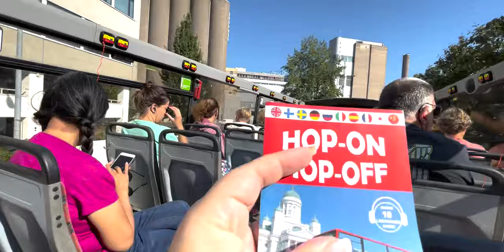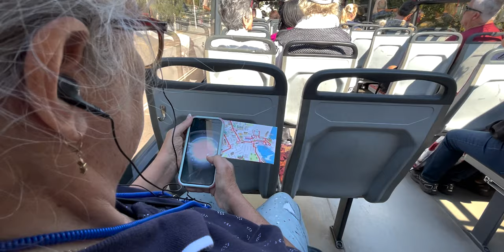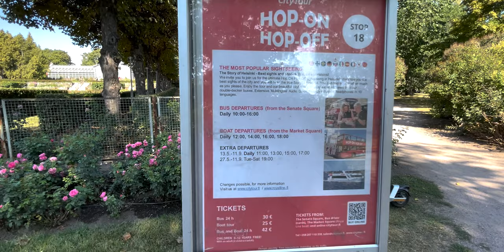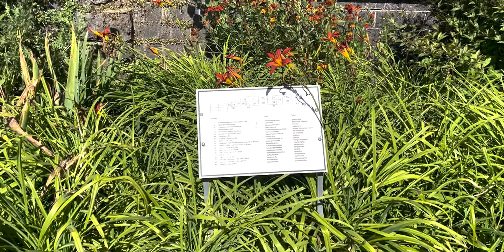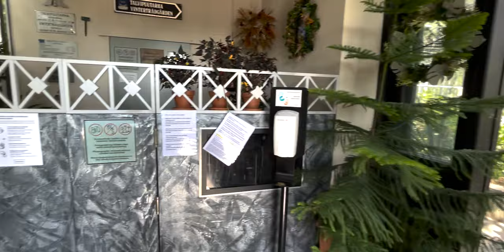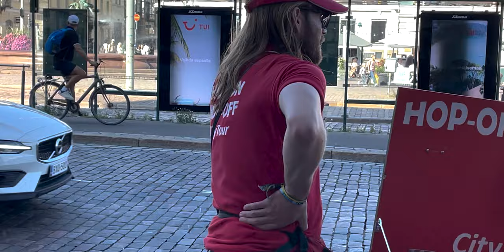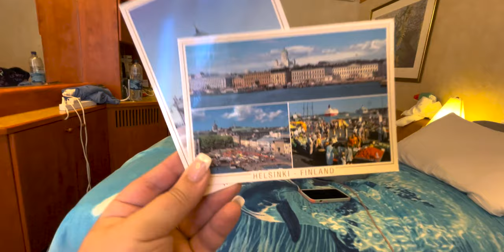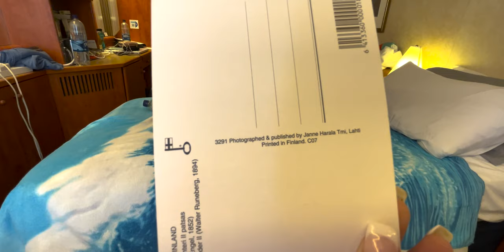Carnival Cruise! Day 10: Helsinki, Finland Hop on Hop Off Bus (Botanical Garden, Europe Cruise)